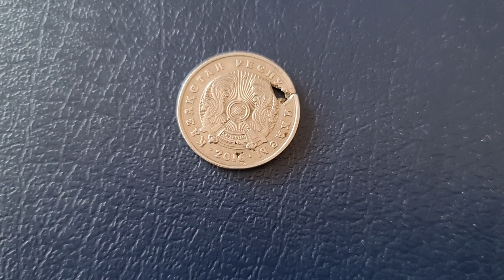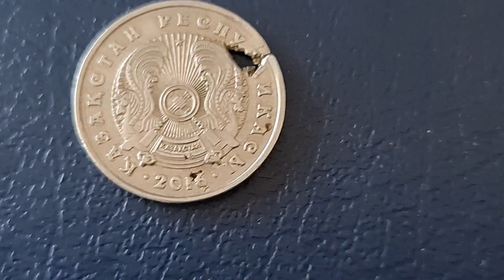УДАЧНО ПОДСУНУЛИ! Привет от канала ИП Милане из Павлодара! Ей дали на сдачу 50 тенге 2016 с браком !